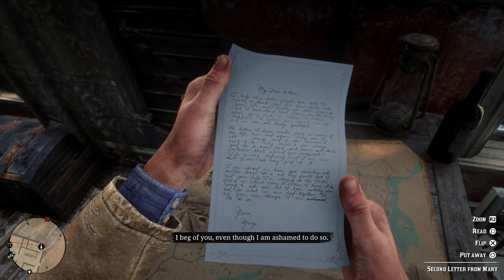Red Dead Redemption 2 - Let's Play - Part 4 - "Saint Denis" (FULL CHAPTER) | DanQ8000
"SAINT DENIS"
With Commentary
PS4 Gameplay
1080p 30 FPS

About The Game:

Red Dead Redemption 2 is a Western-themed action-adventure video game developed and published by Rockstar Games. The game is a prequel to the 2010 game Red Dead Redemption, and will be the third entry in the Red Dead series. Set in 1899, it follows the story of outlaw Arthur Morgan, a member of the Dutch Van der Linde group.

Red Dead Redemption 2 was released for PlayStation 4 and Xbox One on October 26, 2018. It was universally acclaimed by critics, who praised the story, open world, and impressive level of detail, with many calling it one of the best video games of all-time.